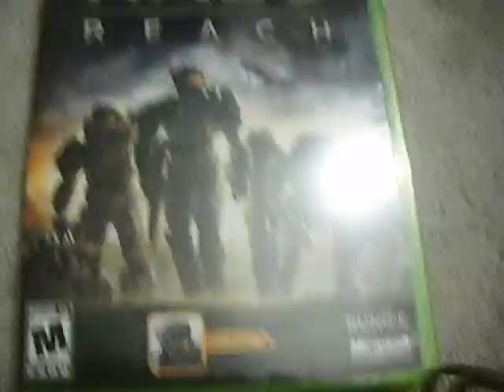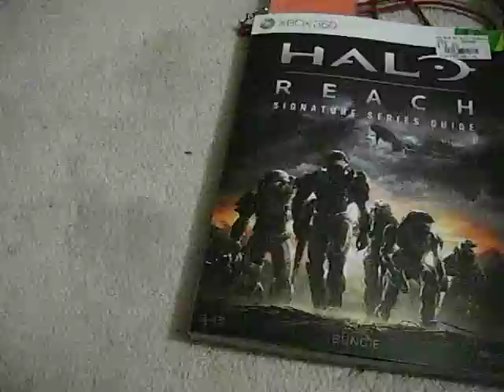I GOT HALO REACH!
I GOT HALO REACH YESTERDAY AT GAME STOP!

go here for free ms points go here for free ms points